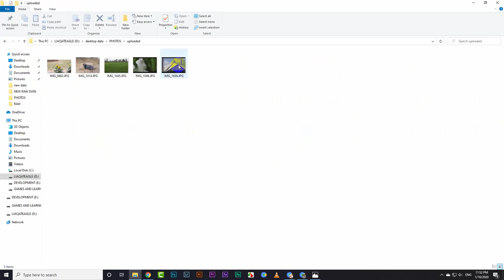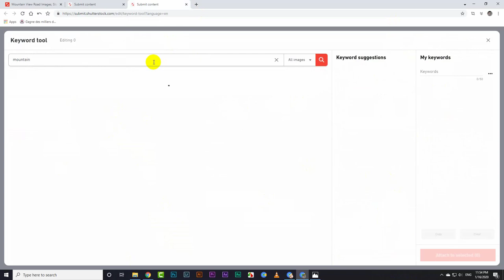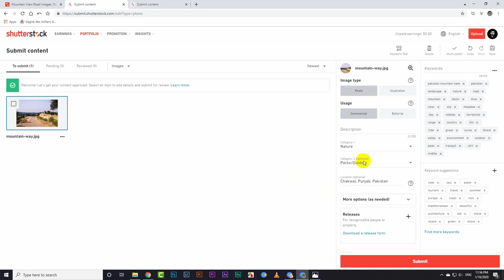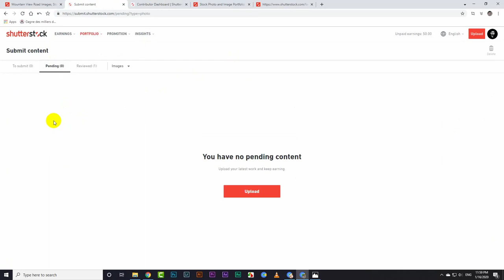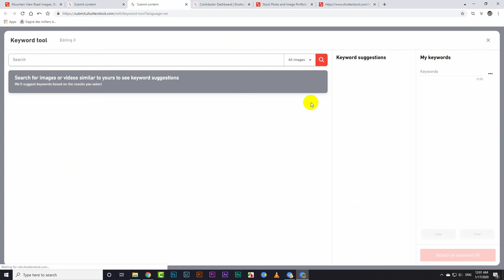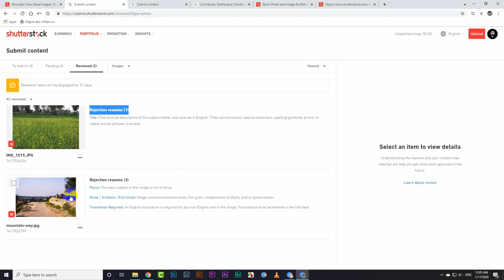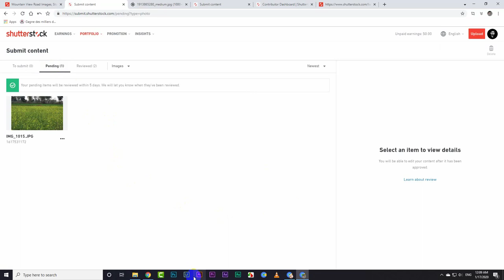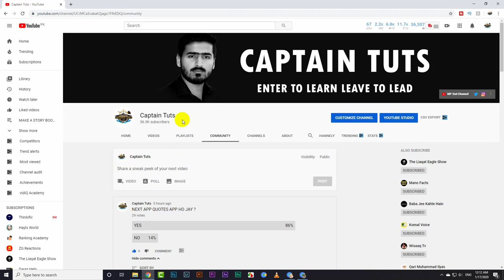How to Upload Images / Photos to Shutterstock - Earn Money From Stock Photos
in this video i will teach you how you can upload images or photos on shutterstock and got your photos approved on shutter stock

How to Upload Images / Photos to Shutterstock - Earn Money From Stock Photos is a complete step by step guide :)

♥About Channel :-
Captain Tuts is a Channel Where You Will Find Videos About Technology, Earn Money Online, Android Review, Android APP Reviews, Blogging, SEO and Many More :)